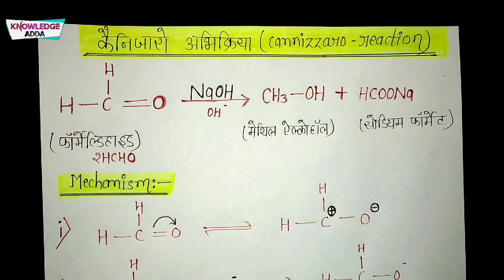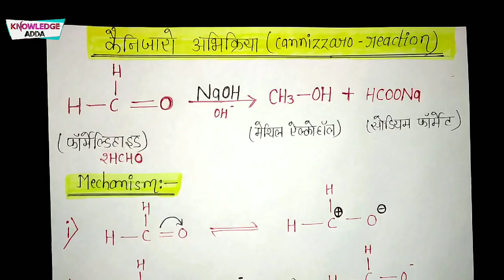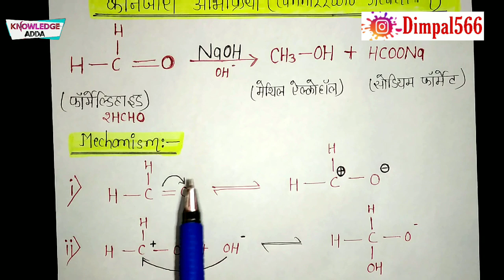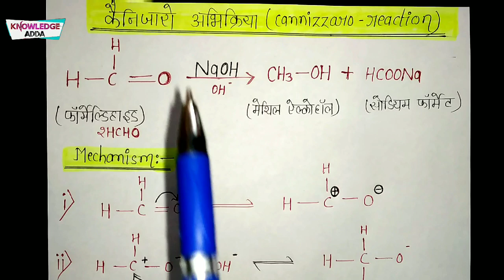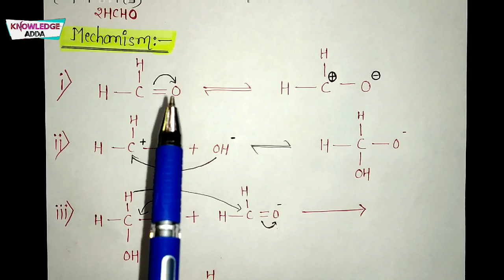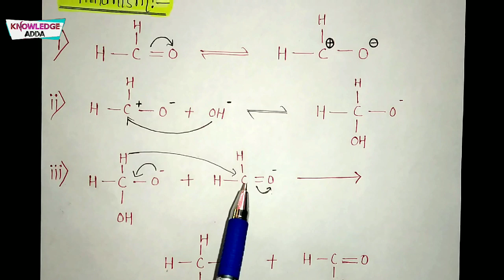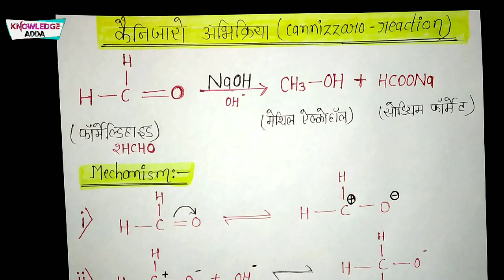Cannizzaro reaction with mechanism BSC 2nd year organic chemistry notes knowledge ADDA BSC chemistry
bsc chemistry complete syllabus notes pdf(inorganic, organic and physical chemistry) plzz whtsp only 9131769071